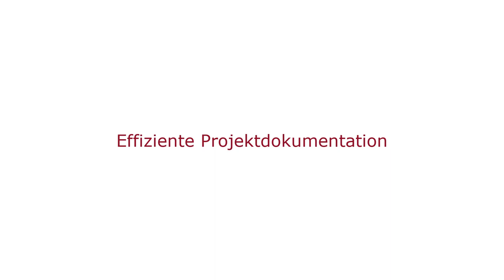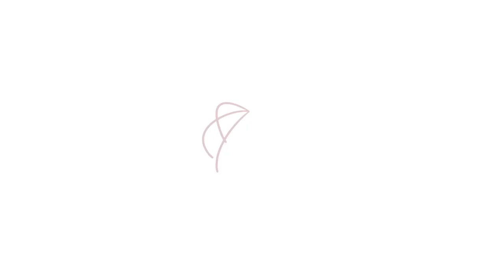DDScad 16 | Neue Drucklayout-Funktionen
Effiziente Projektdokumentation – mit DDScad 16! Wenn Sie DDScad live erleben, Preise anfragen oder sich näher über DDScad informieren möchten, klicken Sie

In diesem Video sehen Sie:

Mit DDScad 16 dokumentieren Sie Ihr Projekt noch schneller und besser. Die gesamte Drucklayout-Konfiguration ist jetzt in einem Dialog verfügbar. Nicht weniger nützlich: Die Stapelplott-Funktion, mit der Sie mehrere Layouts ausgeben können.

Am einfachsten geht es mit einem Klick auf diesen Aktivieren Sie die Glocke, um über neue Videos benachrichtigt zu werden.